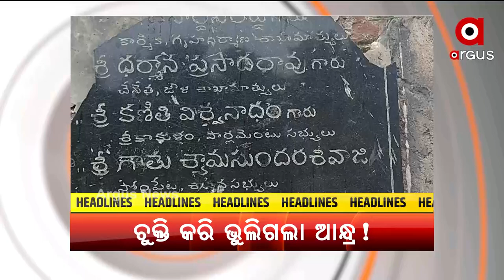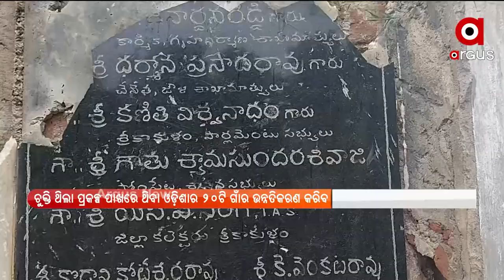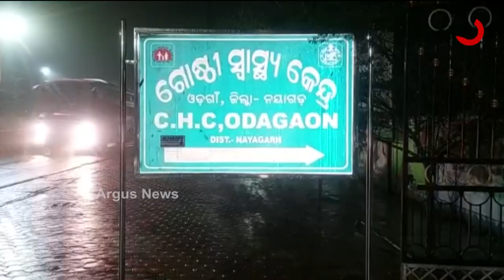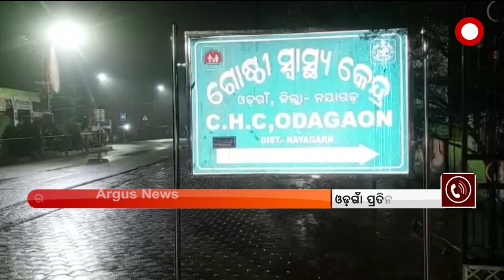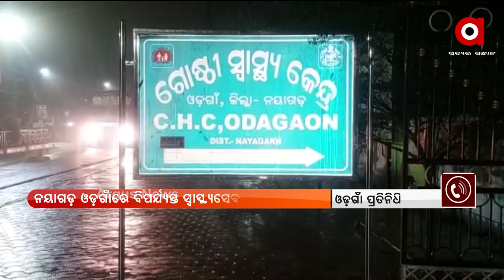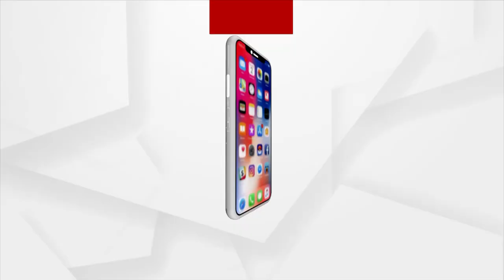Argus Update 10Am | 14 Nov 2021 | Argus News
+ ପୁଣି ଧରାପଡିଗଲା ଆନ୍ଧ୍ରର ଚତୁରତା
+ ଖୋର୍ଦ୍ଧା ରାମେଶ୍ବର ଛକ ନିକଟରେ ଗୋରୁ ମାଂସ ବୋଝେଇ କଣ୍ଟେନର ଜବତ
+ କ୍ରିପ୍ଟୋ କରେନ୍ସିକୁ ନେଇ ପ୍ରଧାନମନ୍ତ୍ରୀ ମୋଦିଙ୍କ ଉଚ୍ଚସ୍ତରୀୟ ବୈଠକ
+  ପୁଣି ଆଉ ଏକ ଲଘୁଚାପ କ୍ଷେତ୍ର ସୃଷ୍ଟି